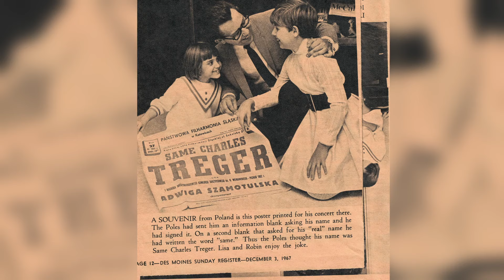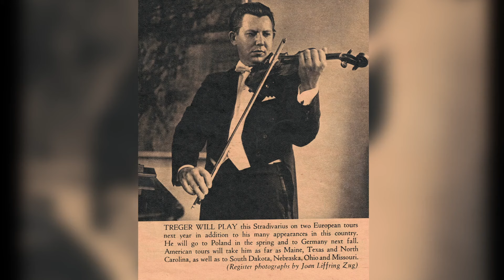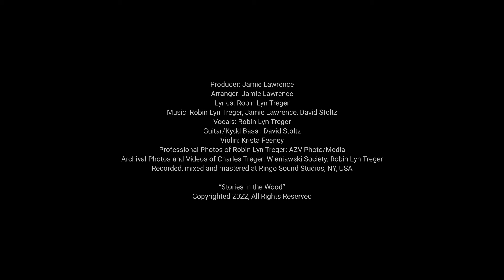Stories in the Wood – Robin Lyn Treger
“I wrote this song for my father Charles Treger in 2021. Dad’s health was declining and he was on my mind a lot. I was thinking about life with Dad and it always came back to the Violin. As girls, my sister and I believed that Dad spoke to us, and everyone, through the extraordinary music that he played. I would tell all of my deepest thoughts, secrets, prayers and dreams to the Violin and I knew they would get to Dad. Once I opened my heart, through some tears, the song came pouring out in a single night. That night I realized, my life was safely held with all the stories in the wood of Daddy’s violin.” – Robin Lyn Treger @robinlyntreger3732

Charles Treger (May 13, 1935 – January 12, 2023) was an American violinist and teacher. He studied with Ivan Galamian, Szymon Goldberg, William Engel and William Kroll. In 1962 he became the first and only American to win First Prize at the Henryk Wieniawski Violin Competition in Poznań, Poland.

Producer: Jamie Lawrence
Arranger: Jamie Lawrence
Lyrics: Robin Lyn Treger
Vocals: Robin Lyn Treger
Guitar/Kydd Bass : David Stoltz
Violin: Krista Feeney
Professional Photos of Robin Lyn Treger: AZV Photo/Media
Archival Photos and Videos of Charles Treger: Wieniawski Society, Robin Lyn Treger
Recorded, mixed and mastered at Ringo Sound Studios, NY, USA